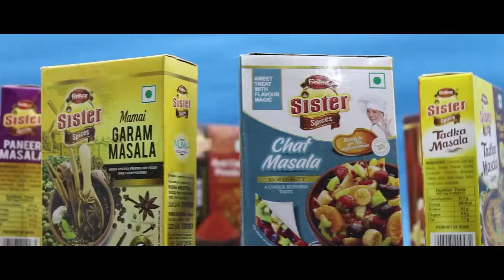নিজ নির্বাচনী এলাকা পরিদর্শনে এডিসির ই এম রুনিয়েল দেববর্মা